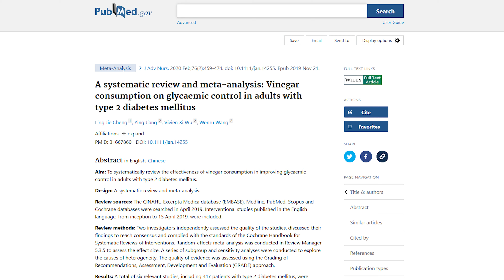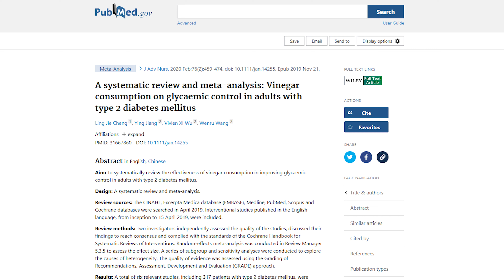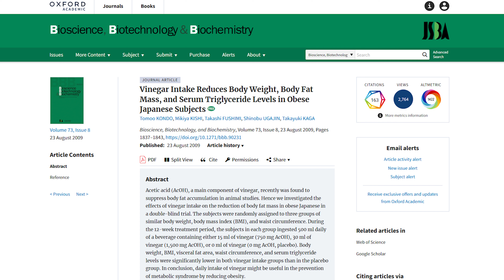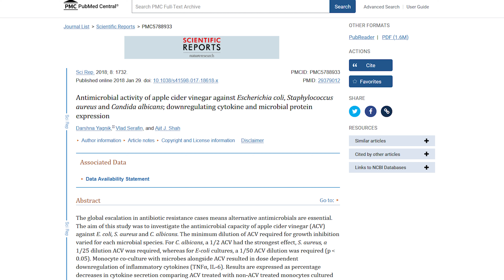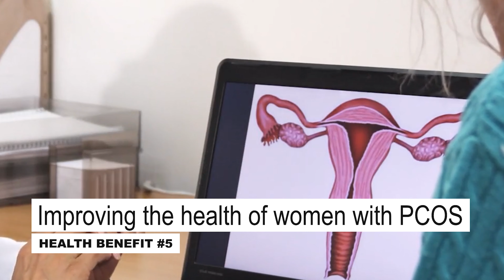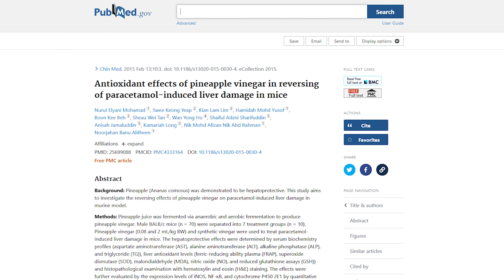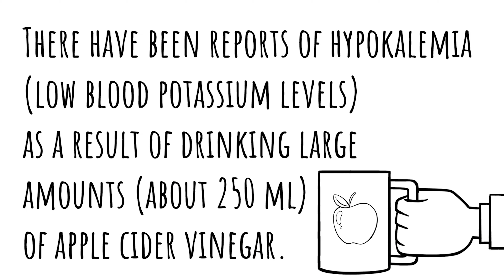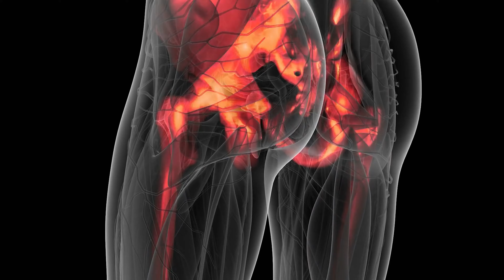Drink 2 tbsp a day: 7 PROVEN apple cider vinegar health benefits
What are the proven health benefits of apple cider vinegar? Is apple cider vinegar good for weight loss? How much ACV per day is enough to get health benefits? Also, how to drink apple cider vinegar safely? Is apple cider vinegar good for fatty liver? If you’re interested in apple cider vinegar, weight loss properties and many others, then this video is for you. Janet Michalak.

🕛 CHAPTERS:
0:00 | 7 proven health benefits of apple cider vinegar
7:07 | Who should NOT consume ACV
9:53 | How to consume apple cider vinegar SAFELY

🎓 ABOUT ME:
I graduated from Dietetics at the University of Life Sciences in Poznań, Poland. I am particularly passionate about sports nutrition and clinical nutrition in the field of endocrinology. I am also a specialist in herbal/Traditional Chinese Medicine (TCM), as I graduated from Herbal Medicine at the Medical University in Poznań. Additionally, I am a personal and bodybuilding trainer. On a daily basis, I work individually with patients on a healthy and individually tailored diet, and I also write articles for magazines and blogs. What fascinates me the most in dietetics is the fact that proper nutrition and small changes in it can completely change one's health, performance in training, and overall well-being for the better. I try to promote a healthy lifestyle in various ways, which is why I created this YouTube channel. In the videos, I discuss topics such as a healthy lifestyle, weight loss (how to lose weight in a healthy way), what healthy products should be eaten, what products to avoid, and how to deal with diseases, including type 2 diabetes, coronary artery disease, neurodegenerative diseases, and autoimmune diseases.